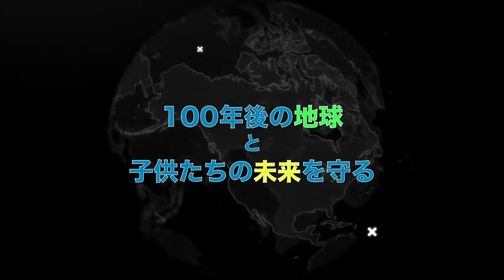【妊活】マタニティブルーを経験談。これからママになる人を応援!!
愛内里菜さんが初告白した妊娠発覚エピソードを聞き、今回はマタニティブルーの経験など
一児の母として悩んだ時期をお話しいただきました。

周りの支えがあって乗り越えてきた過去があるからこそ伝えたい、プレママ応援動画です！

産前・産後ケアのサポートを目的とした女性に向けた番組『グー・タン・ママ』

🌷毎週水曜日20時〜 公開です🌷

ご質問や番組で取り上げていただきたい議題など、随時募集中！
お気軽にDMください！

■MC

【運営】
ヒカリレンタ株式会社

NEONMAFIA inc.